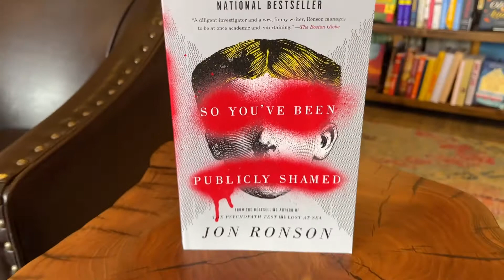March 2022 Events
Check out what we're doing at Anticus for the month of March!